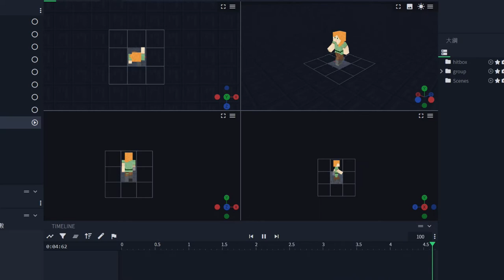【3D Showcase】更多玩家動作 ⊹ by Blockbench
用基本的東西做不一樣的東西

➤DOVA-SYNDROME ( ! )
SUMMER TRIANGLE written by しゃろう